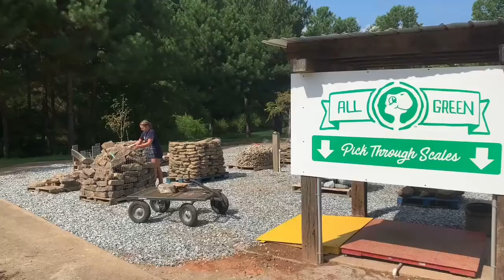Even small transactions welcome here.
All Green Outdoor Center Making small amounts of natural stone available to everyone in Northeast Georgia